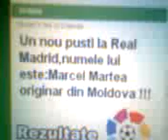Bomba Realului ....vine din Moldova !!